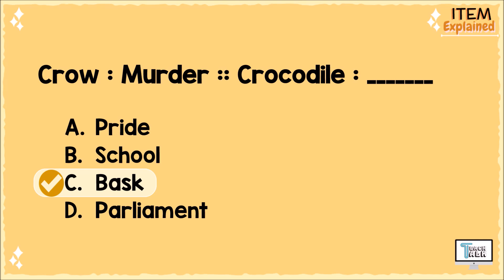Item Explained #6 | DOST, UPCAT, ACET, USTET, DCAT, PUPCET, PLMAT, PNUAT, & other CETs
Item Explained! is TeachTalk's way of helping students in answering questions related to their exams, quizzes, and assignments. Each video presents an item sent by the viewers which is thoroughly explained by TeachTalk following a step-by-step procedure/solution in finding the correct answer. Send your item requests in TeachTalk's Facebook page or in the comment section!

Have fun!